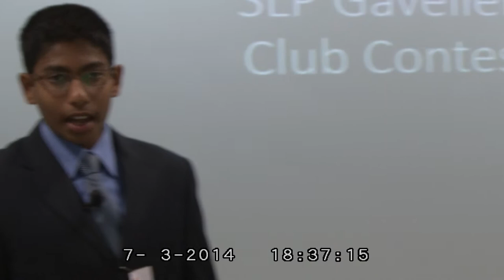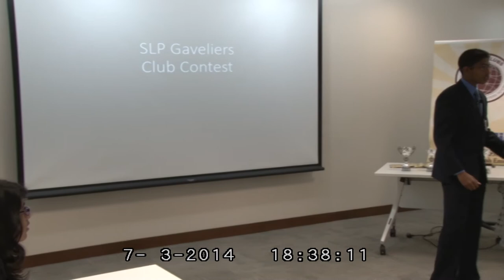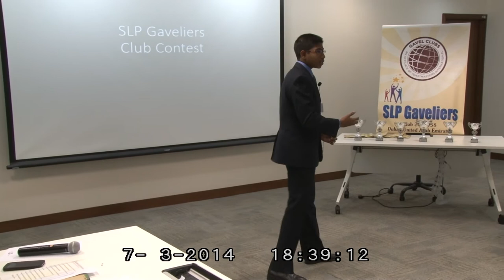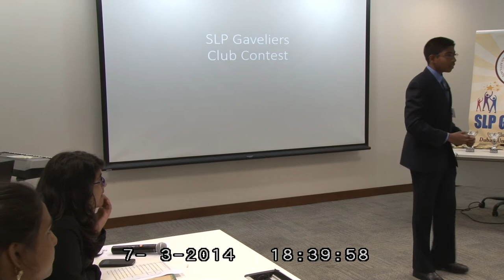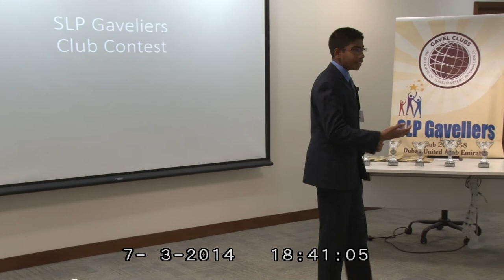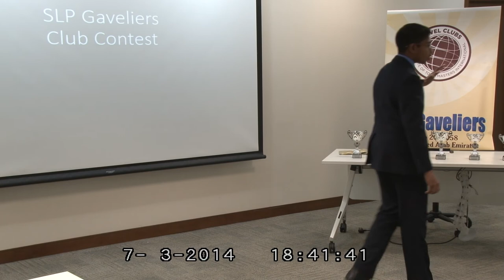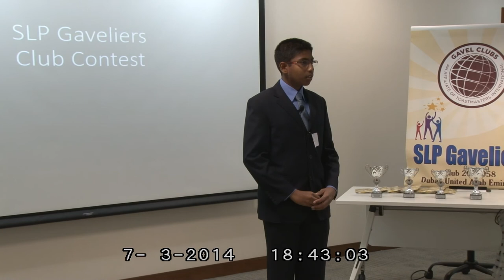A Speech by Gavelier Osura- Stop using paper cups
SLP Gavelier Gavel Club, Dubai
International Speech Contest